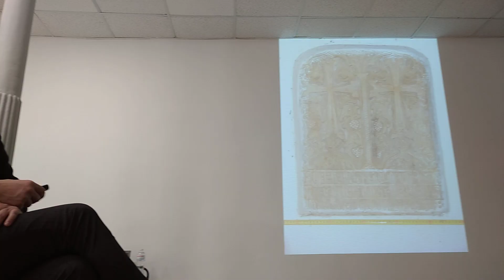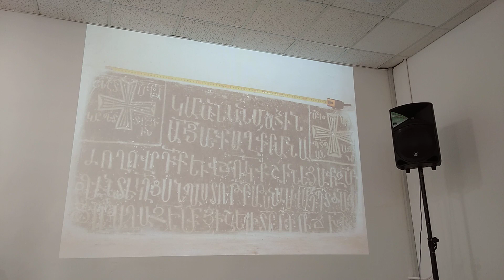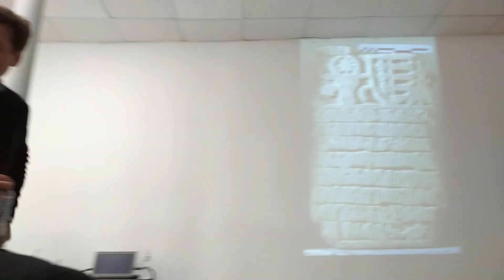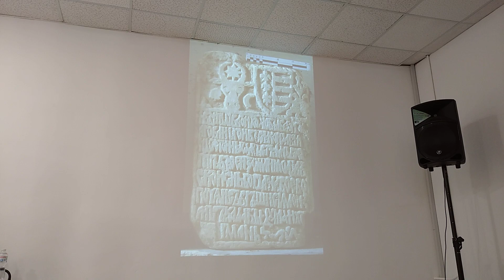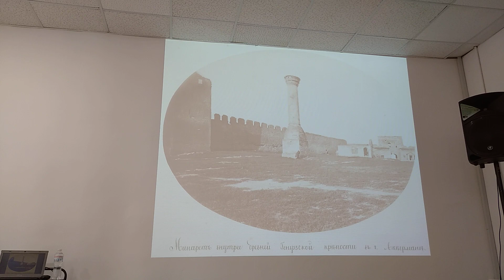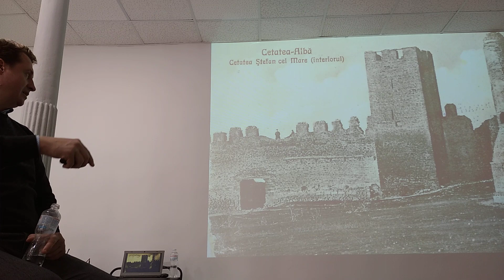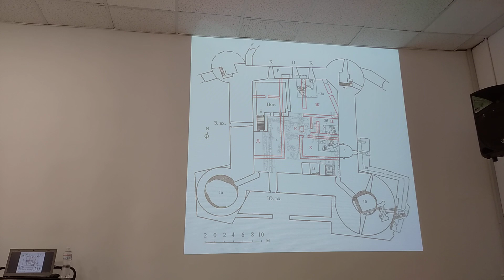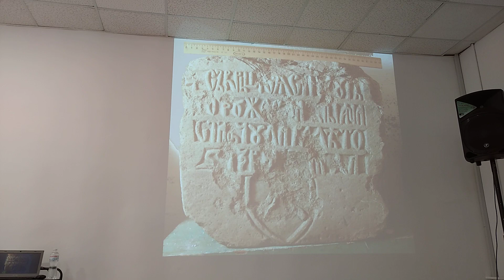22.12.2023-10 Андрій Красножон. Аккерманська фортеця: про вермен, греків, османів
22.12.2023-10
Андрій Красножон, український історик, педагог, ректор Південоукраїнського національного педагогічного університету імені К. Д. Ушинського,  професор, доктор історичних наук
Аккерманська фортеця: про вірмен, греків, османів